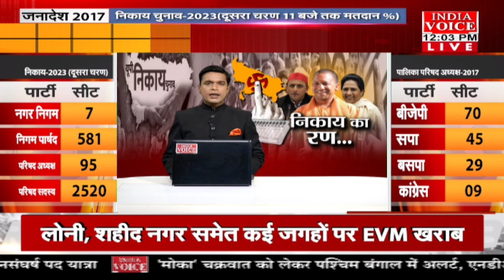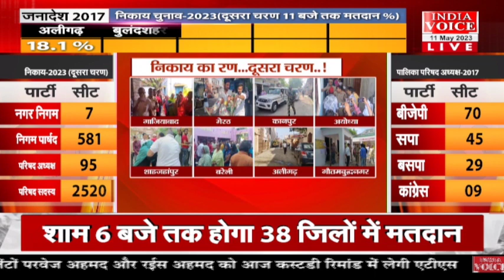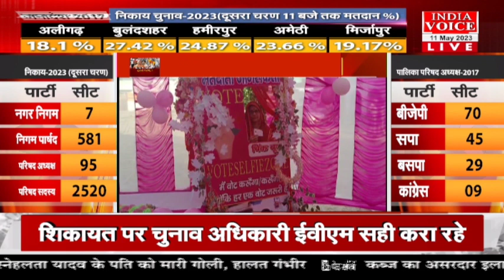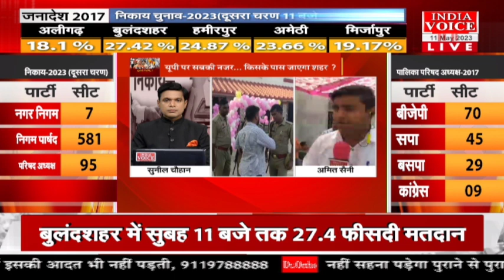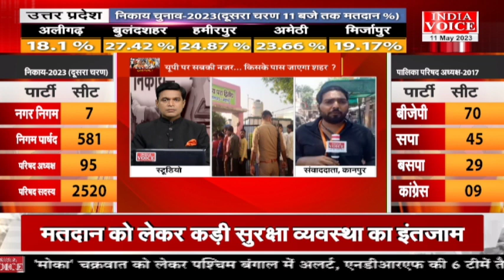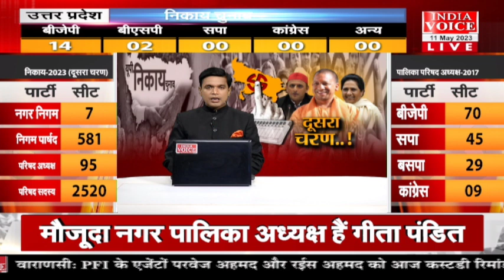UttarPradesh | निकाय का राण, दूसरा चरण ! देखिये पूरी चर्चा IndiaVoice पर